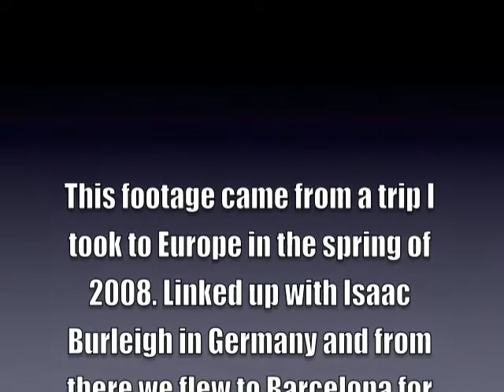Og and Sac in Barca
old ass footie from a trip my bro OG and Sac made to germany and barcelona years ago. cool shit.

Nausea-Beck
Trill Niggas Don't Die-UGK